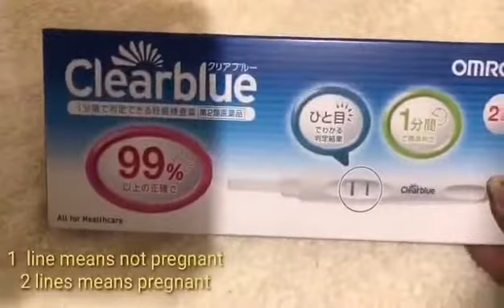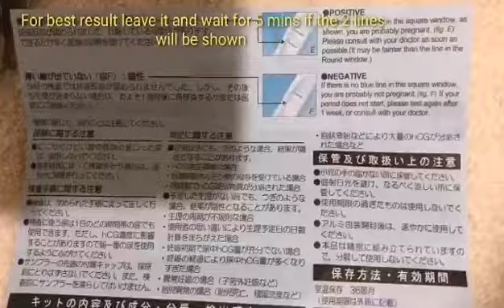How to use Clearblue Pregnancy Test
Easy to use Clearblue Pregnancy Test just follow the instruction and you will see the result in just seconds..